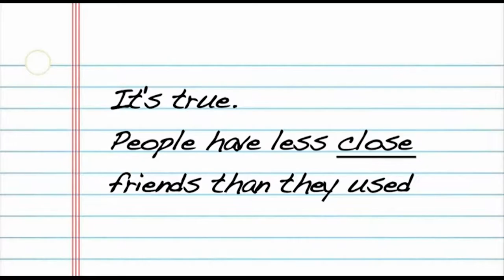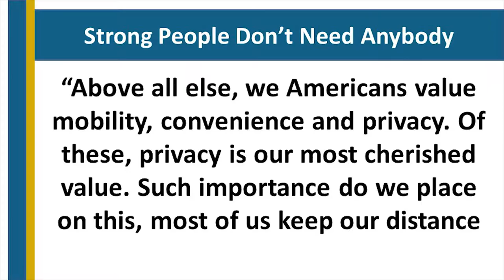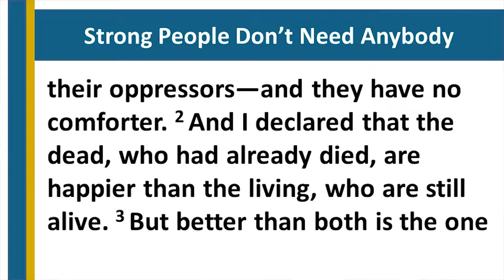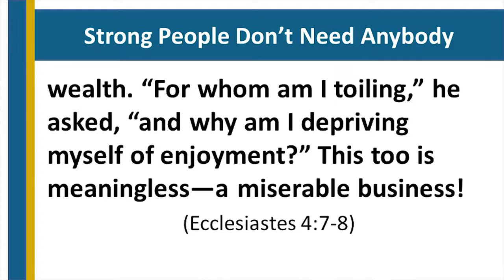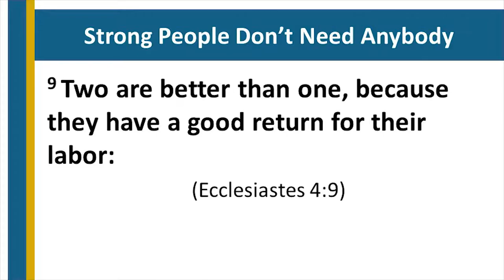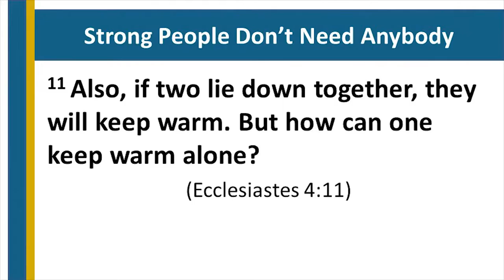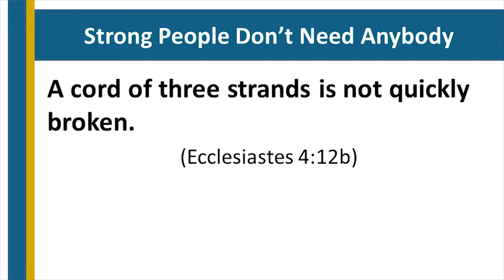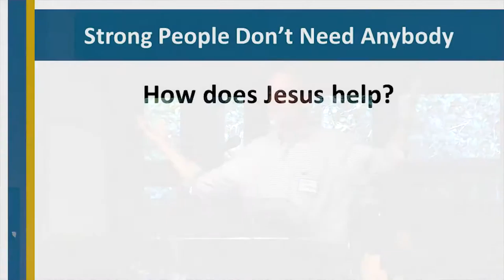Suburban Myths: Lesson 5 - Strong People Don't Need Anybody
Exploring the myth that you don't need others to live a good and healthy Christian life. This lesson talks about the need for community, family, church, friendships, and most importantly Jesus to really be strong and faithful as an individual, and how we do need one another.